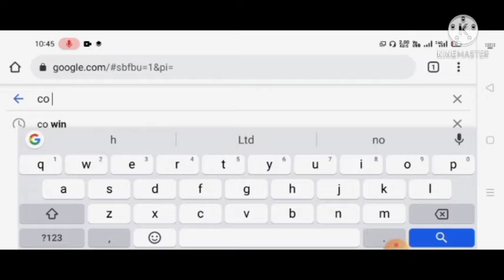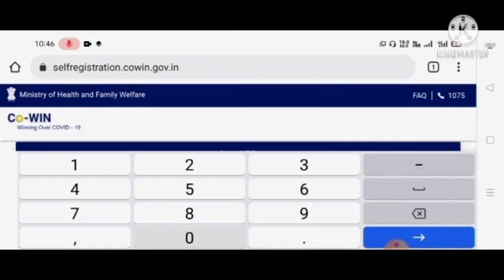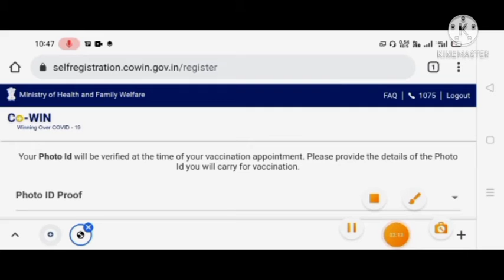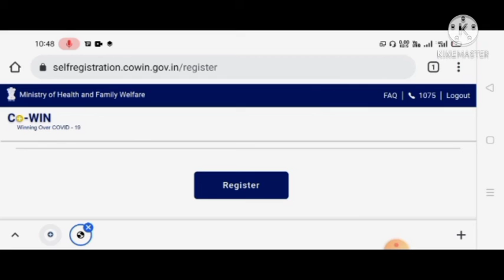registration करना सीखें सिर्फ 2 मिनट में